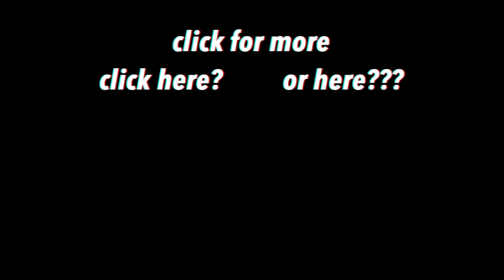I TRIED ASMR // EATING RAW HONEYCOMB, GIANT CAKE , CHEWY AND CRUNCHY ASMR + TRY NOT TO GET SATISFIED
In todays video I tried asmr (again), this is kind of a try not to get satisfied challenge, this is the most satisfying sizzly/chewy/asmr. I eat raw honeycomb, GIANT cake, roasted marshmallow and other things!

Soap sponge inspired by @asmrsqueeze on Instagram
Cake from @Valerie.veg.bakery on Instagram

WATCH IN HD AND EXPAND FOR LINKS!

Talisa Tossell
PURLEY
CR8 9DW
UNITED KINGDOM